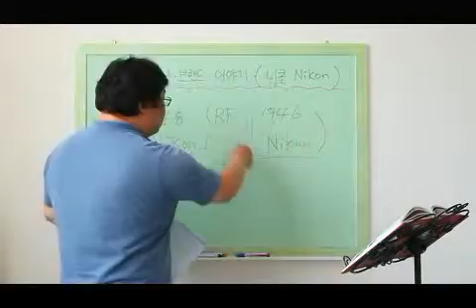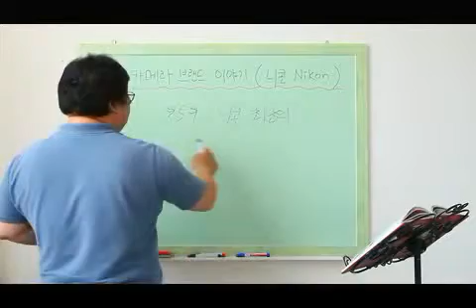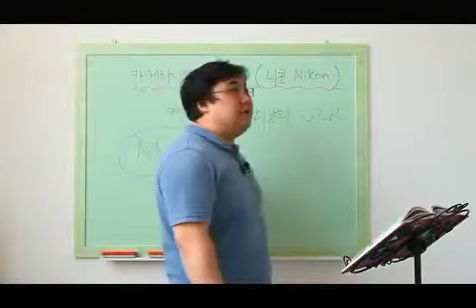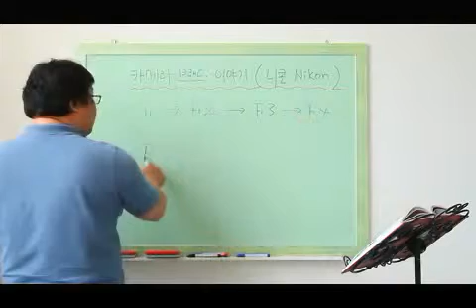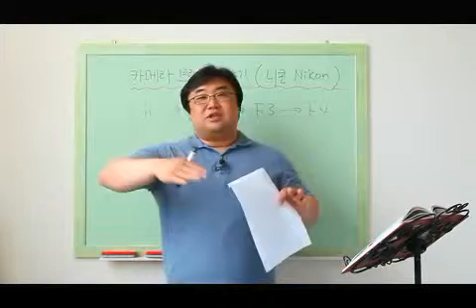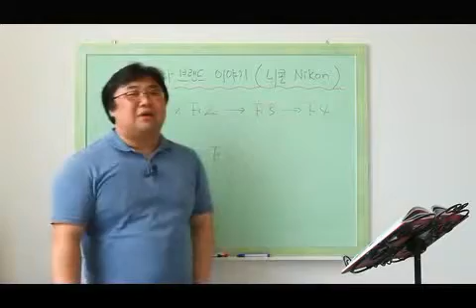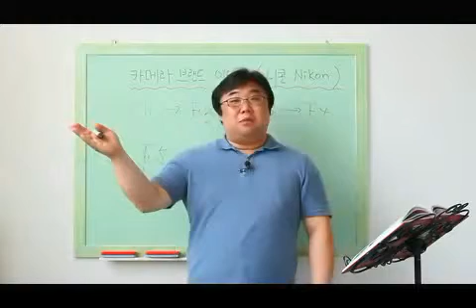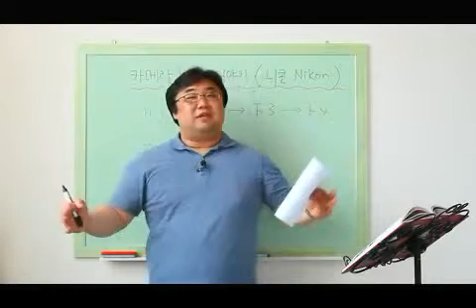송보의 사진강좌 / 카메라브랜드이야기 - 니콘의 역사(04)